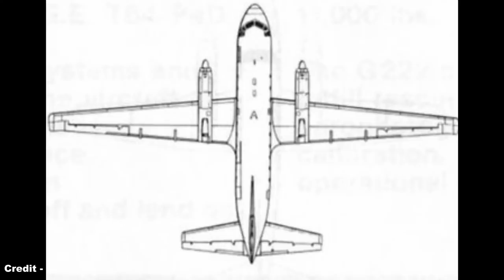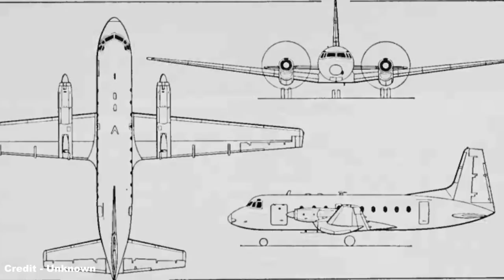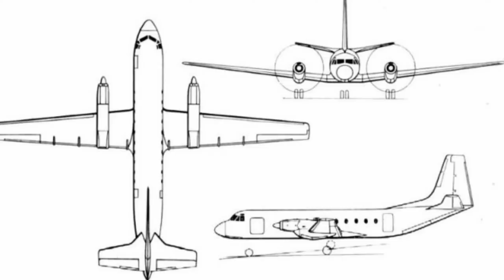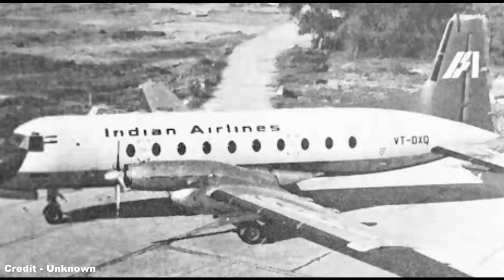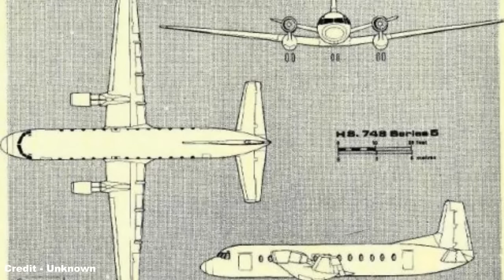The HS 748 and BAe ATP Story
In a stark contrast to the Avro Tudor I highlighted in my episode of Flying Failures, we take a look at an Avro product which ended up being one of the best-selling British commercial airliners in history, the 748, a twin-engined regional turboprop which prided itself on its short-field performance and incredibly rugged durability which made it a favourite among bush airlines and other carriers operating to among the most remote regions of the world.

Unfortunately, 25 years later, the 748's domination of the rugged regional turboprop market was no more, and in a bid to try and reinvigorate the design, British Aerospace created a lightly modified replacement for the model that was meant to take on the likes of the De Havilland Dash 8 and ATR 42, only for the company to completely misread the trend in regional turboprop sales patterns, and thus leading to a monumental failure.

Chapters:
0:00 - Preamble
0:34 - Avro 748 Origins
4:59 - Avro 748 Entry into Service
6:40 - Hawker Siddeley Andover
8:48 - Hindustan Aeronautics HAL-748
11:32 - HS 748 Unrealised Variants
13:32 - HS 748 Commercial Performance
15:12 - Howard Hughes Takes Interest
17:34 - BAe ATP Origins
22:34 - BAe ATP Entry into Service
26:19 - Jetstream 61
28:05 - BAe ATP End of Production
30:06 - Accidents and Incidents
33:14 - Conclusion

References:
- Key Aero (and their respective references)